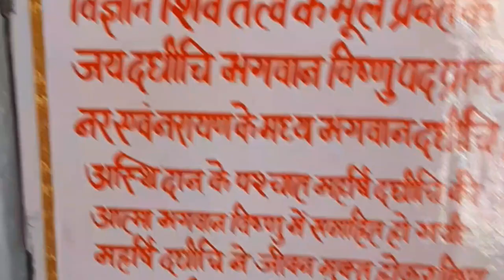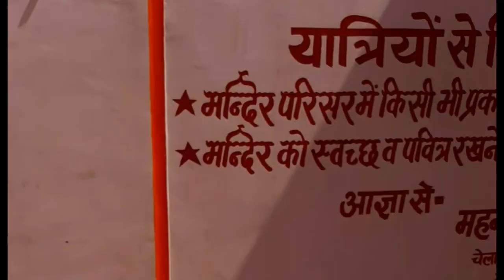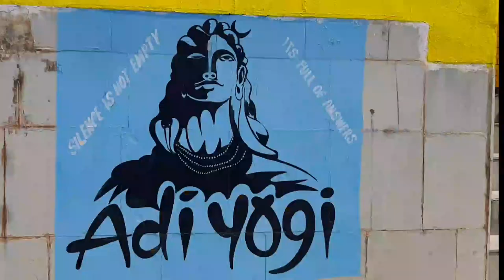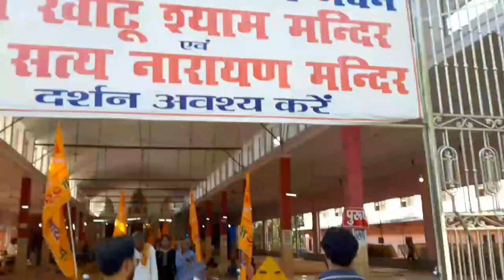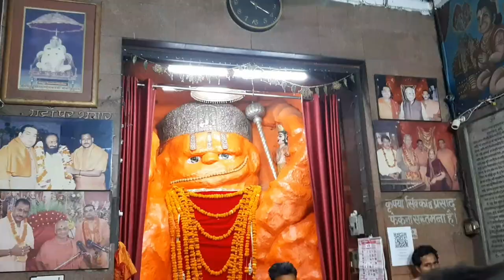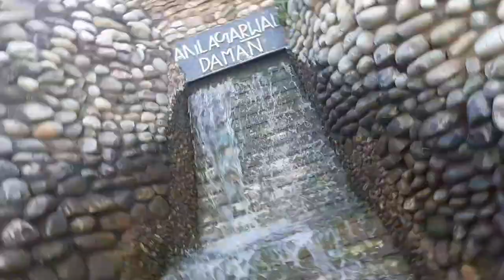NAMISHARANYA DHAM – Tapobhoomi Tirth🙏🙏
thank u 🙏🙏